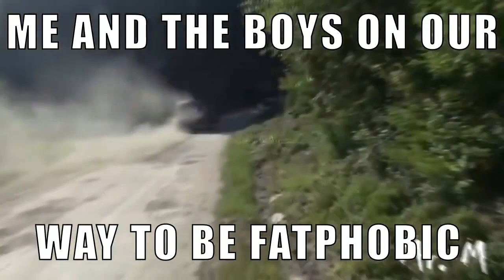Fatphobic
Video no.92 of uploading random Discord and internet stuff that I find funny and humorous at the very least.